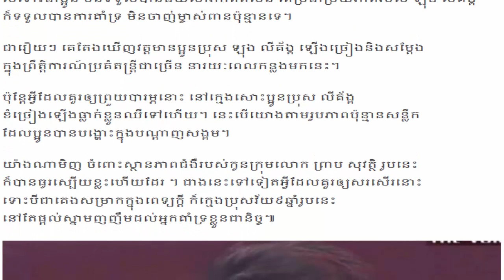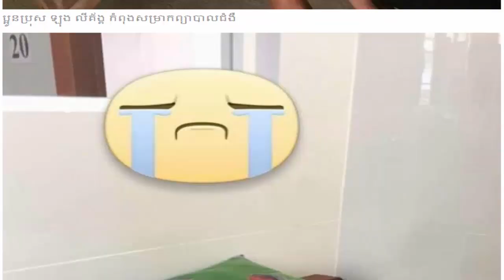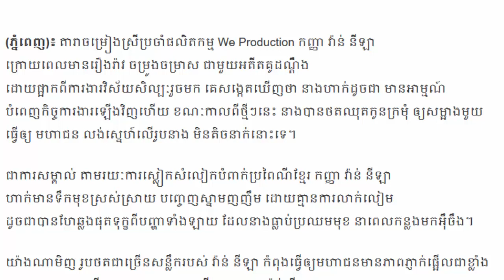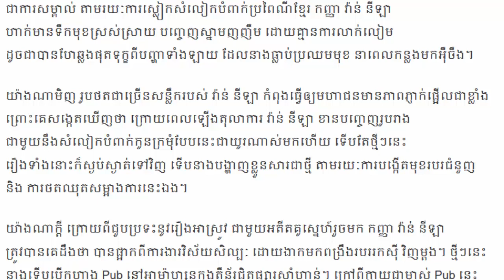.អាណិតណាស់ ឡុង លីគ័ង្គ ធ្លាក់ខ្លួនឈឺហើយ.បញ្ញាសិទ្ធ ត្រូវស្ថានទូតចិនជ្រើសរើស